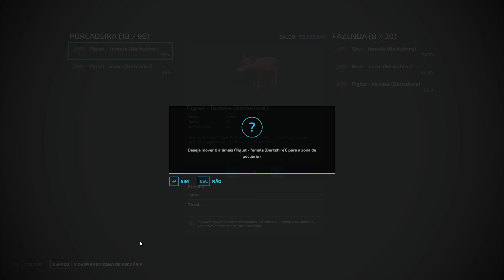DESBRAVADORES #037 - NOVA CARRETA PARA AJUDAR NO TRANSPORTE DE ANIMAIS !!!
ESPERO QUE VOCES GOSTEM DO VIDEO VALEW

MAPA: NORTHWEST BC LOGGIN MAP

Nos anos 80, Cosmos, um corajoso transportador, chegou à pequena cidade de Desbravadores com apenas um caminhão onde comprou um campo. Ele ouviu falar sobre as oportunidades que a cidade oferece para agricultores e transportadores, e decidiu transformar a sua vida nesta cidade.

Thiago: @TentandoSimular
Alan:   @StreamAgro
Campeiro Gamer: @campeirogamer
Jaguara gamer: @OJaguaraYT
Rafa: @FanBrasilGames
Keko: @KekoJogos
meiokilo: @Meiokilo94
Rafael(funcionario):@canaldoboyy
Naldo: @naldoplay8165
alexandre: @gameovercomhuntmann1123